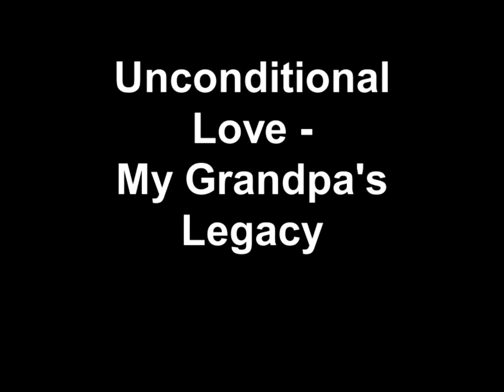Unconditional Love - My Grandpa's Legacy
My (step) Grandfather is an amazing human being, and I wanted to share with you how I've come to realize this.  He married my grandma who was widowed with two children, and did his best to raise my mom and uncle.  I don't think I would have existed and turned out to be who I am, if it wasn't for my grandfather and the compassion he showed our family.  He wasn't obligated to trouble himself with a broken family, but he did, because he loved us unconditionally, and continues to be the most affectionate family member I know.

He never had biological offspring, and no one to propagate his bloodline, but I've come to realize that what he has given me is much more powerful than that.

It is the legacy of compassion and a real-life lesson in unconditional love.  I hope to live my life in a way that justifies my existence, to pass this message along to future generations, and make sure that they never forget his story.

This is a video I've been thinking about doing for a long time.  It's taken me forever to piece it together, and honestly, I'm not convinced I'm doing justice to the story, but I wanted to do it off the cuff as opposed to reading a script. because it's important to me that I re-live the moments that shape my life as part of the transmission to you.

It's done in a long take which I've edited, and I've inserted two shots I later recorded to make my ideas more clear.  However, I might re-record it someday and pull this one down, if I feel that I can do a better job.  Hopefully you'll revisit.

This is my offering of goodwill and happiness this Holiday Season.  Happy thanksgiving, Merry Christmas and Happy New Year everyone!